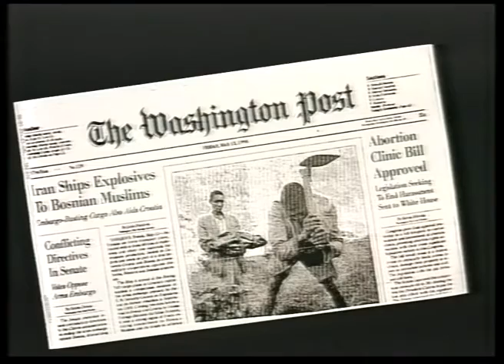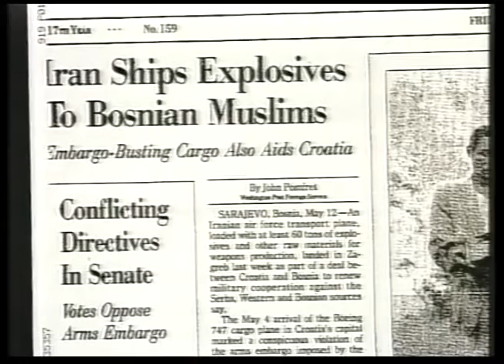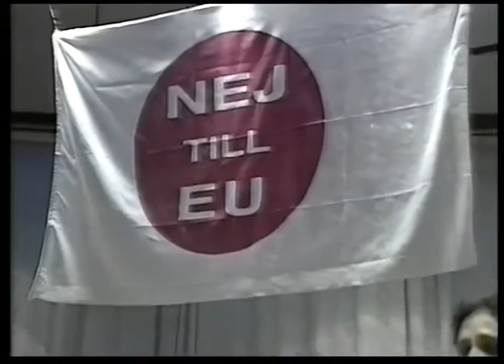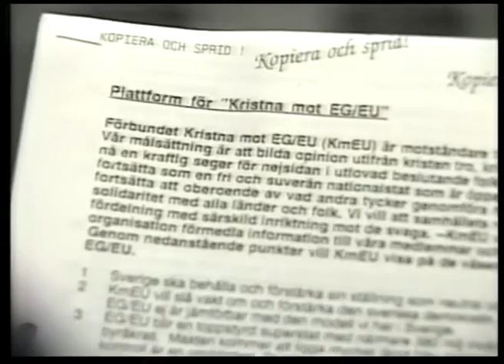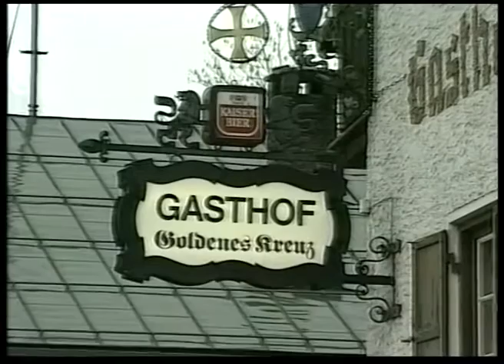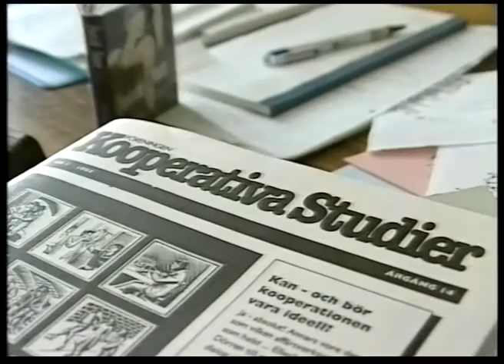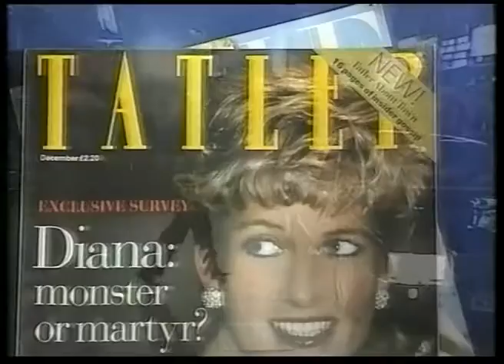TV4 - Nyheter, Trailrar och reklamvinjett - 1994-05-13.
TV4 Nyheterna med Niclas Grunewald, trailrar för programmen Diana prinsessan ensam, Sommarvågen och reklamvinjett. Från den 13 maj 1994.